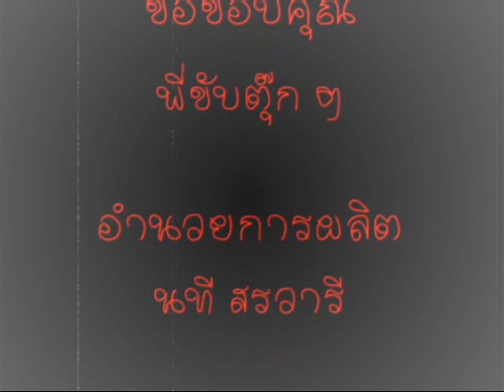หน๋มเค๊กสัมภาษณ์ พี่ตุ๊ก ๆ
หน๋มเค๊กสัมภาษณ์ พี่ตุ๊ก ๆ ที่พา อาทิตย์ซาบซึ้งออกตรัเวน รับบริจาค